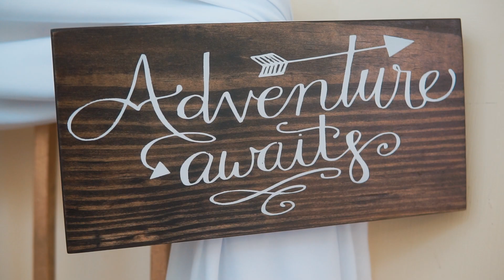Wedding Trailer : Kanta & Damian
My Gear:
SD Cards